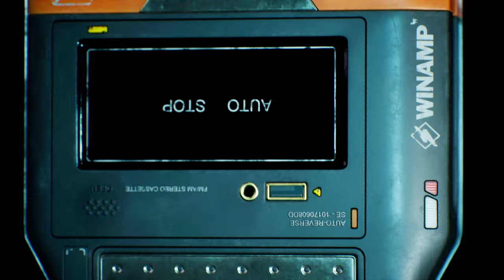Sci fi Recorder - Winamp Tribute Edition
Helo! This is the result of the last work I did for study. I used the concept of artist Sheng Lam as a basis and made some modifications.

In this project, Blender was used for modeling, Substance Painter for textures, Unreal for video rendering and Marmoset Toolbag for other renders.
I would like to especially thank Marcos Brito and Thiago Carneiro and all InsightZ staff for their shared knowledge.